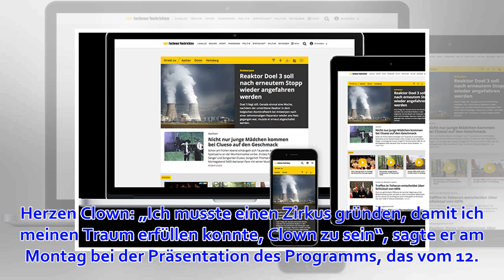Romantik trifft Robotertechnik: Circus Roncalli kommt nach Aachen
25. März 2019 um 20:23 Uhr Ein fliegender Roncalli-Künstler an einer Carbonstange in acht Metern Höhe über Aachens Katschhof, im Hintergrund der Westturm des Doms. Foto: ZVA/Harald Krömer Aachen Der große weiß-blaue Roncalli-Fesselballon ist auf den Werbef...